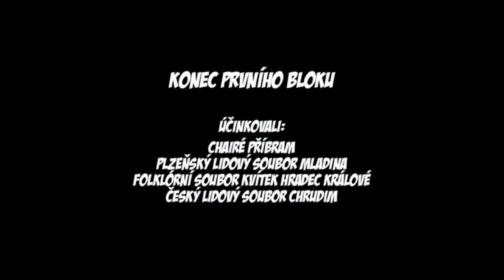Чешский фольклор.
Народный танец — фольклорный танец, который исполняется в своей естественной среде и имеет определённые традиционные для данной местности движения, ритмы, костюмы и тому подобное. Фольклорный танец — это стихийное проявление чувств, настроения, эмоций, выполняется в первую очередь для себя, а потом — для зрителя